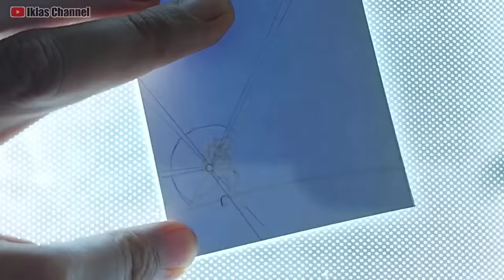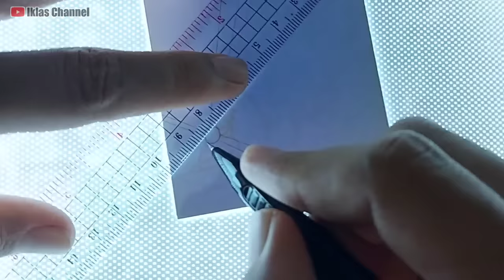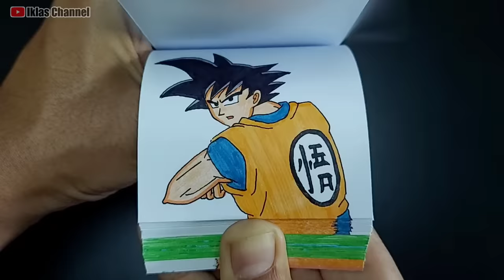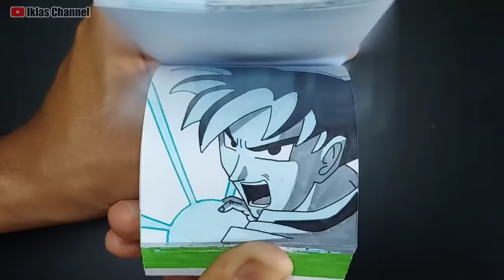Flipbook KAMEHAMEHA | Son Goku KAMEHAMEHA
Halo Sahabat Youtube, di video ini saya akan mencoba membuat flipbook Son Goku mengeluarkan jurus utamanya KAMEHAMEHA. Jurus ini sudah ada lama sekali sejak era dragon ball dimana Son Goku masih kecil, jurus KAMEHAMEHA ini pertama kali ditunjukan oleh gurunya Goku yaitu master Roshi dan sejak pertama melihatnya Goku kecil langsung bisa mempraktekan jurus tersebut biarpun belum sempurna yang membuat semua orang terkejut.

Son Goku adalah karakter utama dari serial anime Dragon Ball yang sangat populer di seluruh dunia. Dan sekarang serial Dragon Ball sudah mempunyai banyak sekali seri filmnya, hingga saat ini masih tayang.

Hello Youtube friends, in this video I will try to make a Son Goku flipbook using his main move KAMEHAMEHA.  This move has been around for a long time since the Dragon Ball era when Son Goku was still small, this KAMEHAMEHA move was first shown by Goku's teacher, Master Roshi and from the first time he saw it, little Goku was immediately able to practice this move even though it wasn't perfect which surprised everyone.

Son Goku is the main character of the Dragon Ball anime series which is very popular all over the world.  And now the Dragon Ball series already has a lot of film series, until now it is still showing.